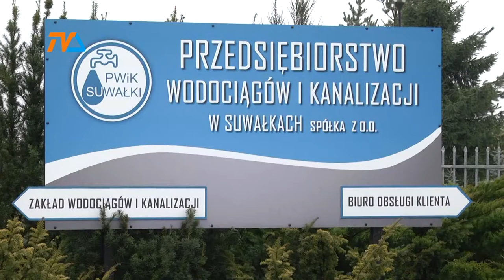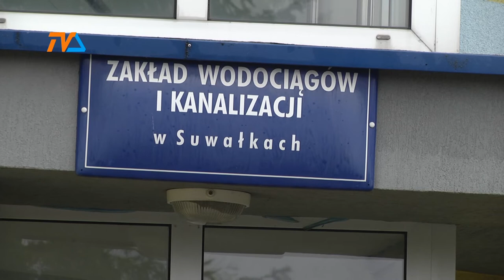Inwestycje w spółkach miejskich |TVSUWAŁKI